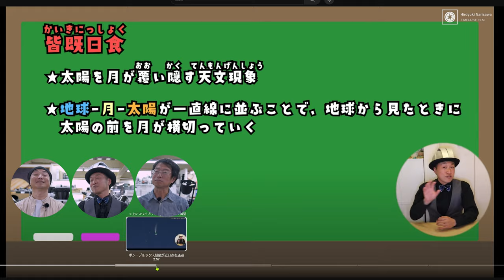【バンドマンから天文台職員へ】星空案内専門Youtuber！ホシゾラノサカイさんにインタビュー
当チャンネル・天文リフレクションズ編集部はホシゾラノサカイさんを応援します！

★天リフさんがメイキングの様子をショートにしてらっしゃいます
Making of 「ホシゾラノサカイ」インタビュー by 成澤広幸 @YouTubeより

Mic:
Hollyland LARK MAX

動画編集ソフト:
Davinci Resolve